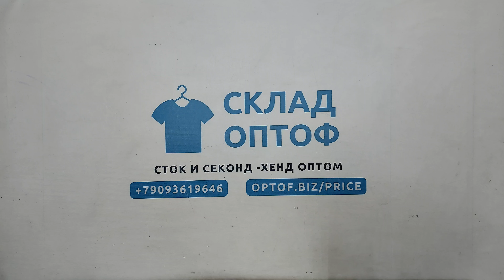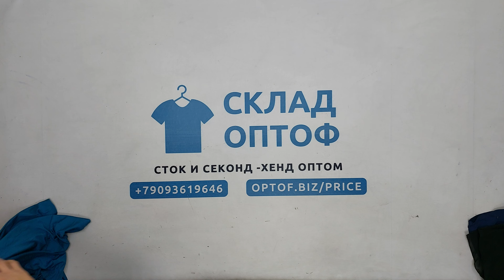33773 Большие размеры микс женский , 36пак, 92102, секонд (cream/extra) оптом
33773 Большие размеры микс женский (92102), секонд (cream/extra), Дубай, 36 пак, ~24.8 кг, 7.80€/кг, ~107 шт *